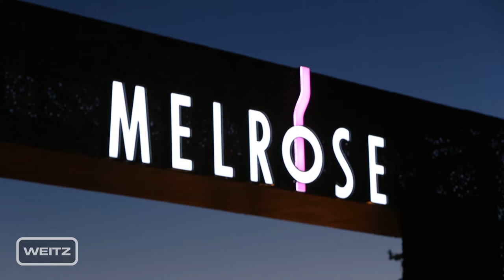The Weitz Company - Melrose District, Phoenix, AZ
This is a time-lapse video of the installation by The Weitz Company and Bell Steel of the Melrose District sign that hangs over the road on Melrose District and 7th Avenue in downtown Phoenix, Arizona.

The 80-foot steel truss structure took about four weeks to build in Bell Steel’s state of the art fabrication shop, with collaboration from Weitz and the Melrose District.